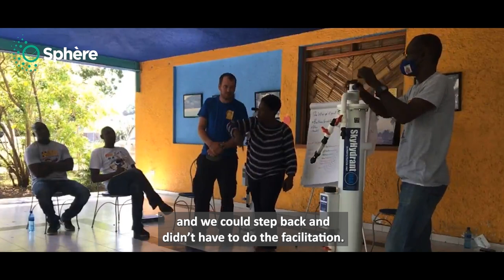Episode 2/4: The installation of SkyHydrants (Sphere in Action - Haiti)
In August 2021, a magnitude 7.2 earthquake struck Haiti. ASB Haiti and ASB Germany (a Sphere focal point organisation) worked together to install SkyHydrant water filters and deliver Sphere standards training in affected areas, putting local people and their capacities at the centre of their response.

In Episode 2, Axel explains how David and Delgado from ASB Haiti learnt to become SkyHydrant technicians. They then installed the water filters and worked with the local community to distribute the water.